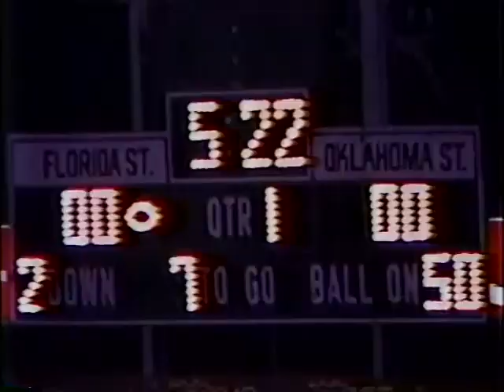1985 Gator Bowl #18 Florida State vs #19 Oklahoma State No Huddle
1985 Gator Bowl #18 Florida State Seminoles vs #19 Oklahoma State Cowboys